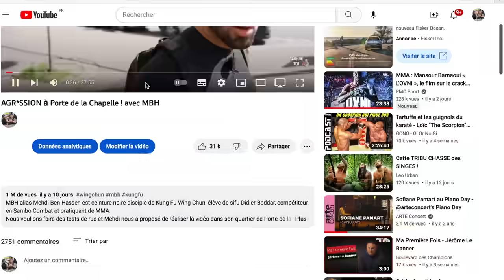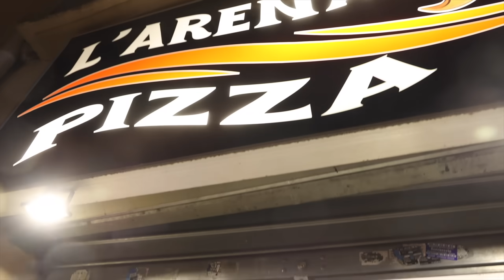MBH et Brice Postal AGR*SSÉS en plein tournage ! (ET ÇA TOURNE MAL)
Mehdi Ben Hassen, également connu sous le pseudonyme de MBH, est une figure de renom dans le monde des arts martiaux. Ceinture noire de Kung Fu Wing Chun et disciple de sifu Didier Beddar, il est un compétiteur aguerri en Sambo Combat et un pratiquant chevronné de MMA.

Ainsi, lorsque nous avons cherché un expert pour nous accompagner lors de nos tests de self-défense, MBH s'est rapidement imposé comme une évidence. D'autant plus qu'il nous a proposé de réaliser la vidéo dans son quartier de Porte de la Chapelle, où il réside depuis plus de trois décennies.

Avec sa maîtrise des techniques de combat et sa connaissance du terrain, MBH s'est avéré être un guide précieux pour notre équipe. Sa présence a permis de garantir un maximum de sécurité lors des exercices, tout en nous offrant une expérience de tournage inoubliable dans le quartier le moins fréquentable de la capitale.